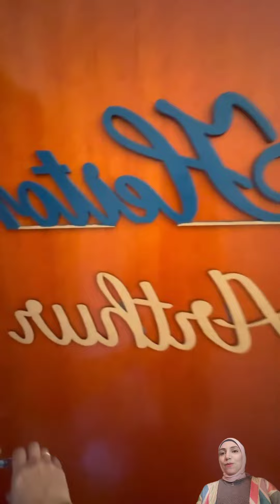سيدة أسيوية لا تقدر ب ثمن لا يعلا عليها 🦋 🪄🪅